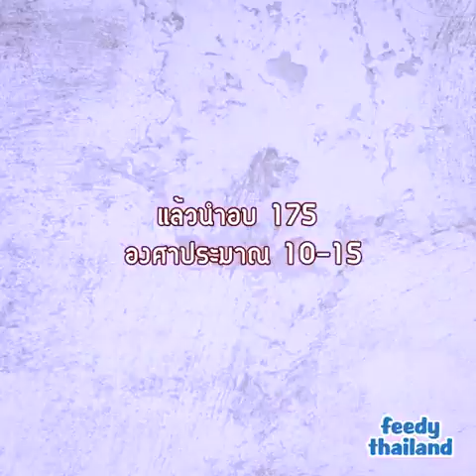อาหารสุดแปลก